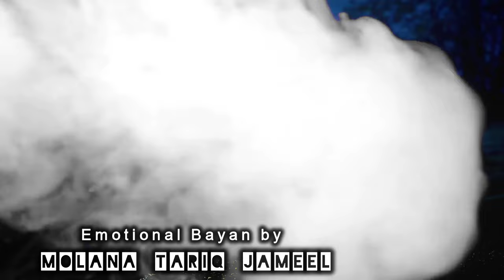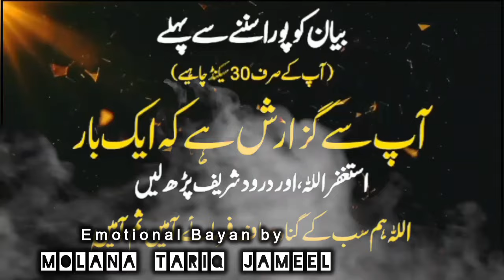Nabi Pak (SAW) aur Aik Talaq Shudha Aurat ka Waqia Bayan by Molana Tariq Jameel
Nabi Pak (SAW) aur Aik Talaq Shudha Aurat ka Waqia Bayan by Molana Tariq Jameel | 48:18

[Brief Paragraph on Channel's Purpose]

Chapters:
0:00 - Introduction
0:45 - Context of the Incident
5:20 - Interaction with the Divorced Woman
10:15 - Guidance from the Prophet (SAW)
15:40 - Lessons Learned
27:29 - Compassion and Mercy
48:18 - Conclusion

Description:
Welcome to Voice Of Faith! In this enlightening Bayan (lecture), Molana Tariq Jameel narrates a profound incident involving the Prophet Muhammad (SAW) and a divorced woman, exemplifying the compassion and mercy of Islam. Join us as Molana Tariq Jameel shares the details of this narrative and extracts valuable lessons for us all.

Through his captivating storytelling, Molana Tariq Jameel illustrates the empathy and kindness displayed by the Prophet (SAW) towards individuals facing challenges in their lives. He emphasizes the importance of treating others with compassion and understanding, regardless of their circumstances.

Special Thanks Message:
A heartfelt thank you to our Voice Of Faith community for your continued support and engagement. Together, we strive to spread the message of Islam and promote understanding and compassion in our world.

Feel free to adjust the content according to your preferences and audience needs